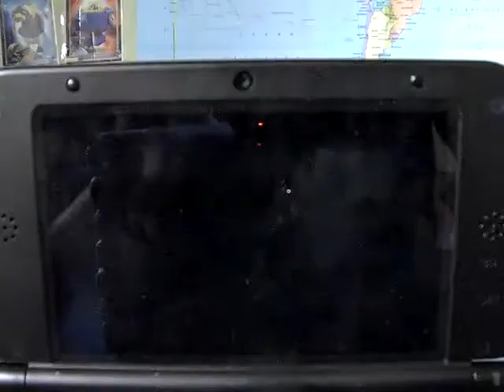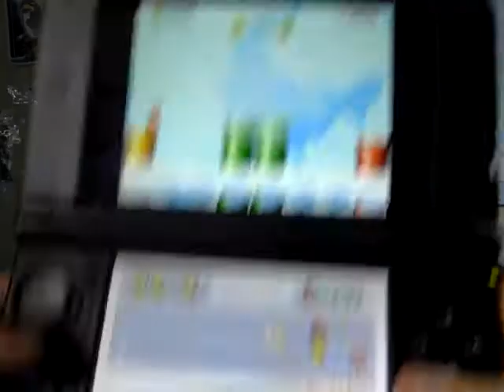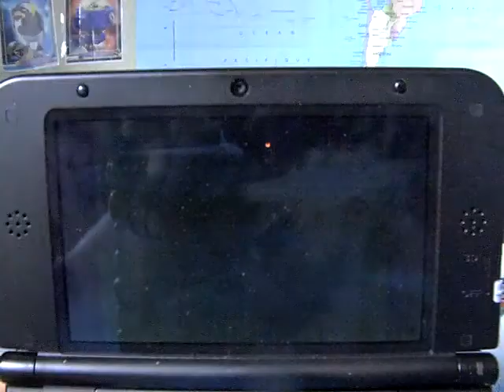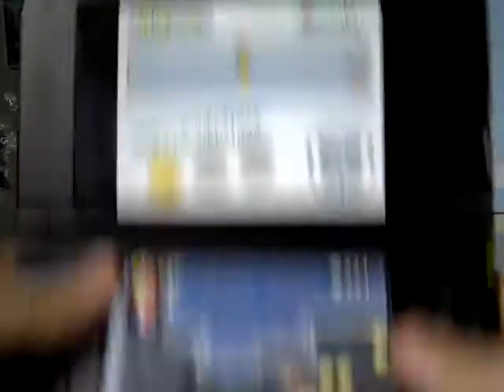New Super Mario Bros "Episode 1" + "Monde 2"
J'avais Déjà Fais Le Monde 1